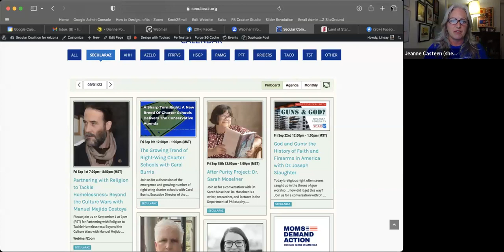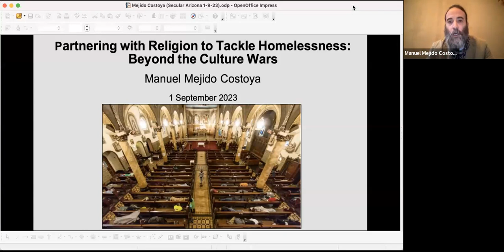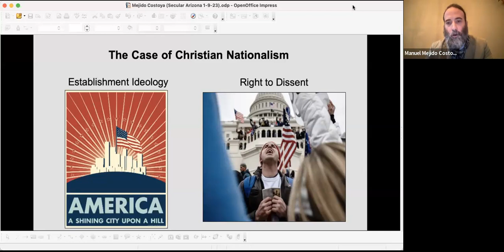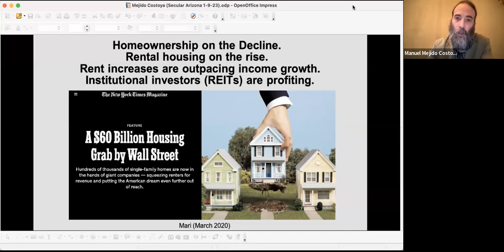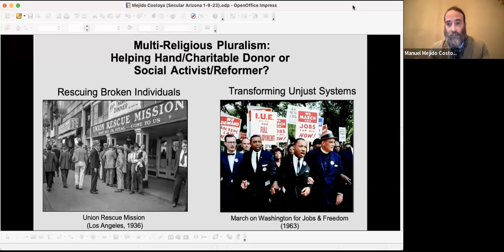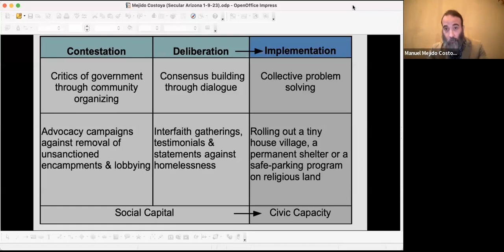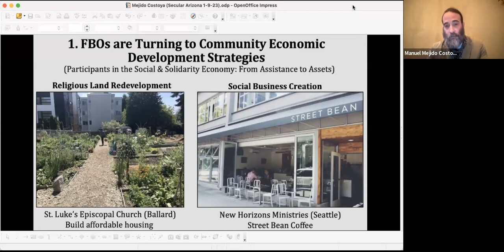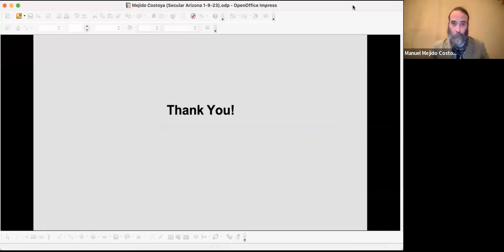Manuel Mejido Costoya: Partnering with Religion to Tackle Homelessness – Beyond the Culture Wars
Manuel’s work explores how civil society, business and government can better partner to address development challenges and social justice issues in both rich and poor countries.  He collaborates with and studies faith-based organizations from this perspective.

 Mejido has held teaching and research appointments in the United States, Switzerland and Chile; and has worked for the United Nations in Bangkok and Geneva.  Currently he is a visiting professor in Islamabad (Pakistan), where he is also consulting on strengthening community responses to rapid urbanization.

Manuel has been the lead author of a number of U.N. reports, such as  Harnessing the Second Demographic Dividend: Population Ageing and Social Protection in Asia and the Pacific (ESCAP, 2019).  His research has appeared in journals like Politics and Governance, Social Compass and the European Journal of Development Research.  His presentation will draw on the collected volume he edited, Land of Stark Contrasts: Faith-Based Responses to Homelessness in the United States (Fordham University Press, 2021).